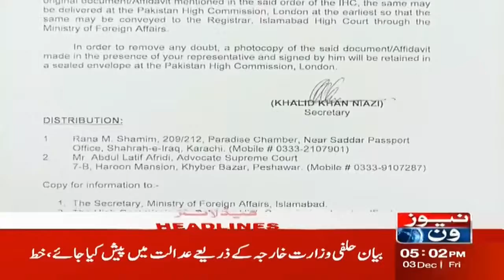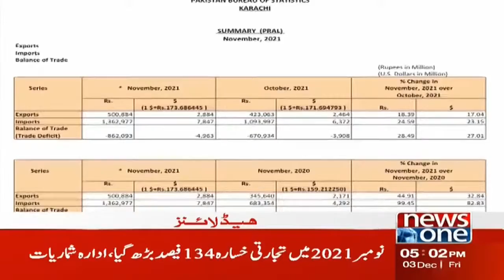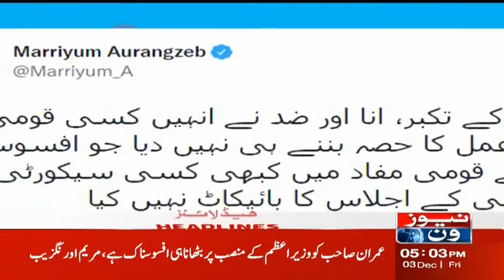NewsOne 5 PM Headlines | Shaukat Tarin Media Talk | 3 December 2021